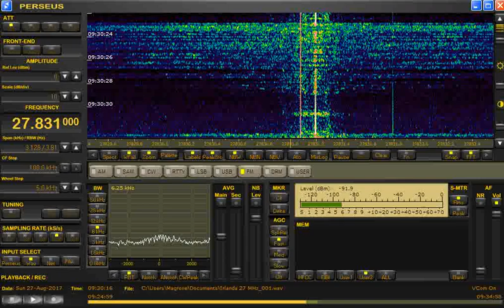St. Agnes' Church, Belfast, 27831 kHz (Northern Ireland)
St. Agnes' Church in Belfast giving a short announcement about a funeral service in the Church of the Nativity, then followed by Catholic religious service. Heard on Sunday 27 August 2017 at 0930 UTC on 27831 kHz in narrow FM mode. This is one of the many Irish churches that broadcast their religious services on the upper 27 MHz band. Thank you to fellow DXer Alessandro Capra for the heads up.
Received in Forli, Italy, with Microtelecom Perseus and Wellbrook ALA-100 active wideband loop antenna.